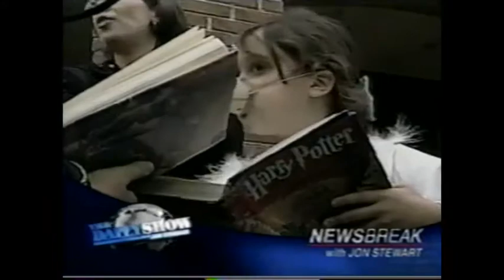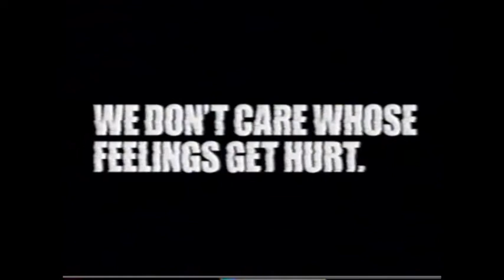Comedy Central Bumpers, 1999